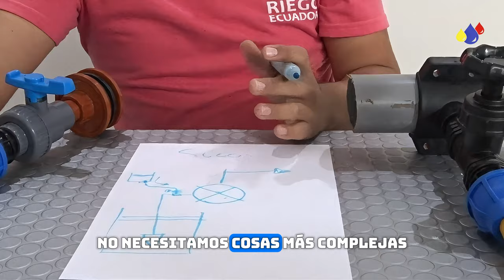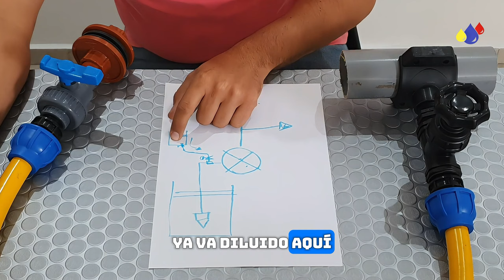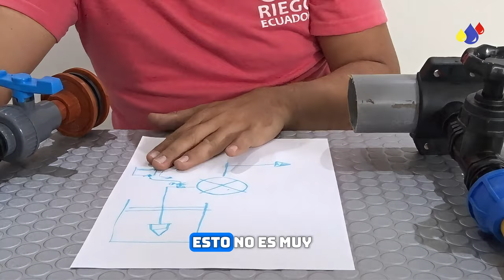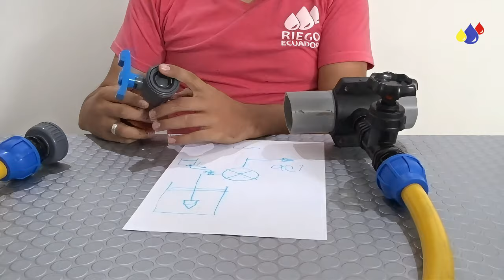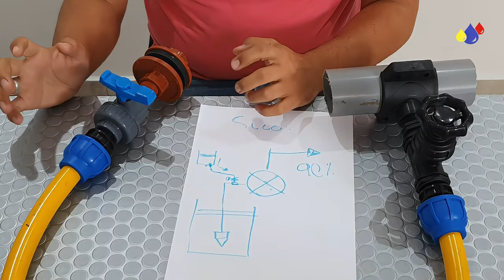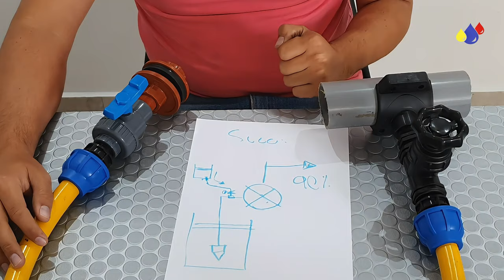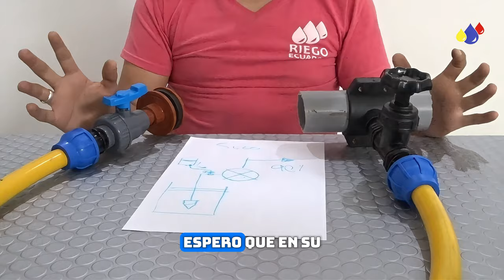Succión Directa de Fertilización en Succión de la Bomba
Explicación de como inyectar fertilizantes directamente en la succión de la bomba teniendo como principal requisito que dicha succión en la bomba sea negativa.
Aproximadamente se puede usar en un 90% de aplicaciones !